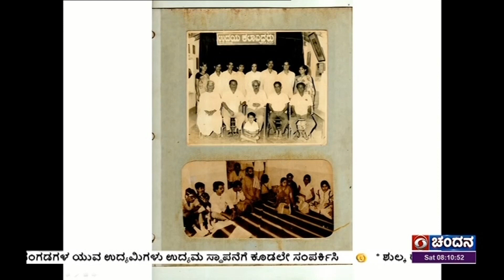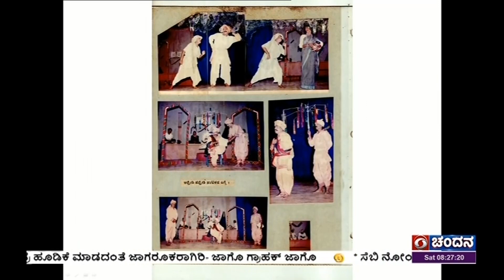Rangabhoomi Artist C.T.Brahmachar in Namaskara Namma Karnataka | 13-11-2021 | DD Chandana